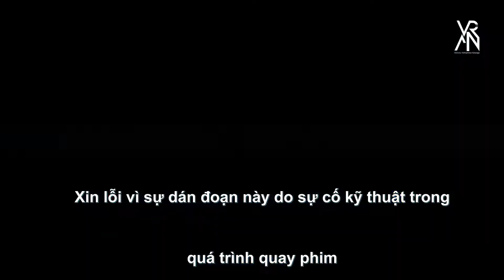[VIETSUB][막내VIEW Ep3] KangMin giới thiệu cuộc sống thường ngày của các anh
Do no re-up without permission!
Trans: Ann
Timer: Thư + Yun
Encoder: N